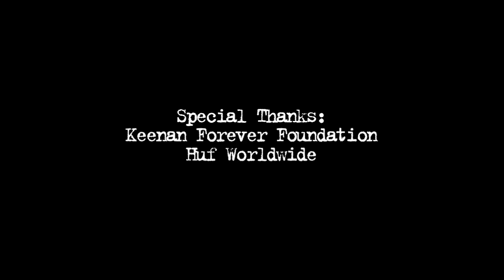Chunk of Chocolate: NYC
Kenny Anderson and Vincent Alvarez head out to New York for the Keenan Forever Session and skate the streets.

Guest appearances by Eli Reed, Anthony Correa and Brian Brown

Special thanks to Huf and the Keenan Forever Foundation

Filmed by Richard Quintero